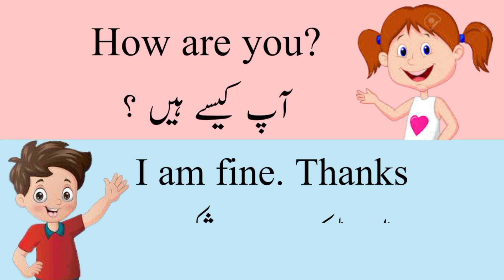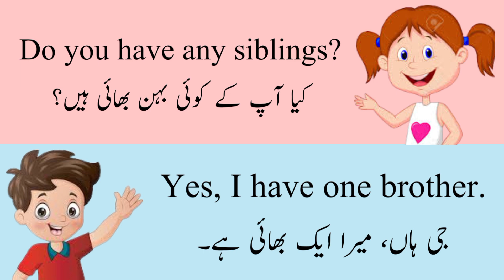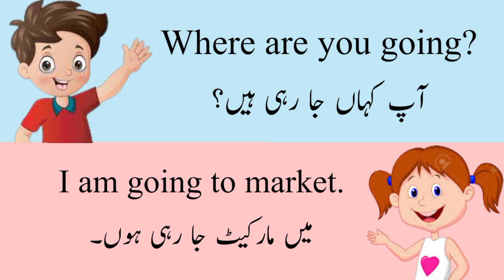English Conversation Practice | English speaking practice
in this video I have describe about how to do basic conversation in English.
 basic conversation for kid